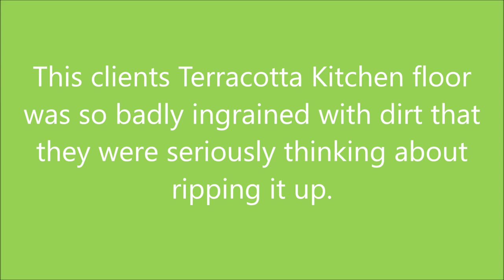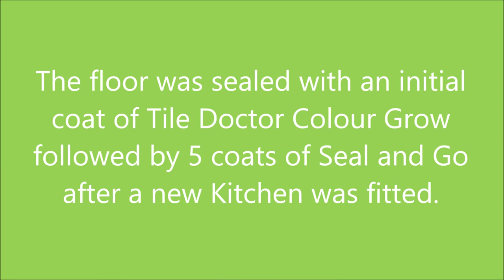Terracotta Floor Tile Cleaning and Sealing Northampton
Cleaning a Terracotta Tiled Kitchen Floor in Moulton

We were contacted by the owner of a property in Moulton with a problematic Terracotta tiled kitchen floor. She was seriously considering ripping up the entire area of tiling and replacing it as she was having a new kitchen installed. Both her and her husband were concerned that unless I could restore this floor to somewhere near to its original condition, they would need to replace it.

I went over to inspect the Terracotta tiles and could see the entire surface was deeply ingrained with soiling and the grout lines were filthy. After carrying out a test it became obvious that the previous sealer had been applied very sparingly and had mostly worn away, leaving the stone prone to staining. Terracotta is a very porous tile and dirt had become ingrained in the pores leaving it looking very dull and difficult to clean.

I completed the test on a small part of the floor and the customer could see the results which could be achieved. Happy with the result they agreed my quote and we set a date for my return to complete the floor.

Cleaning a Terracotta Tiled Kitchen Floor

The tiles turned out to be made of a fairly soft Terracotta which meant that we were able to deep clean them extremely effectively using a strong dilution of Tile Doctor Pro-Clean. We used Tile Doctor Remove and Go in particularly stubborn areas.

The process I use is to spray the Pro-Clean onto the floor and leave it to soak in for about ten minutes before being worked in using a heavy rotary machine fitted with a black scrubbing pad. The resulting slurry is removed using a wet pick up vacuum. All the dirt and virtually all of the old sealer was removed at this stage; the remaining patches around the edges of the area being finished by hand with a 200-grit burnishing block. The grout lines were then cleaned by hand with an angled grout brush.

Finally, the deep-seated oil stains in front of the cooker were brought out using Tile Doctor Oxy-Gel which was left to dwell on the marks for an hour before being agitated with a diamond burnishing pad and rinsed away with a wet pick up machine. The floor was rinsed with water and allowed to dry off overnight.

Sealing a Terracotta Tiled Kitchen Floor

The following day I inspected the floor and checked it was ready to be sealed. All was well so I applied an initial coat of Tile Doctor Colour Grow which is an impregnating sealer that occupies the pores in the tile enhancing the natural colours of the Terracotta and provide a base layer of protection from staining.

I returned at a convenient time once the kitchen was completely installed to finish the job. This involves carrying out a light maintenance clean with Tile Doctor Neutral Cleaner and once the floor was dry, I applied 5 further coats of Tile Doctor Seal and Go which provides a pleasing satin finish which is really suited to this type of floor.

The customer was very happy with the results and has left the following feedback.

“We were really pleased with the results, thank you!”